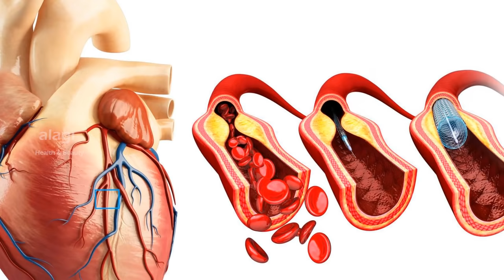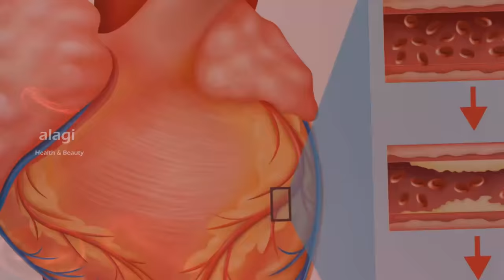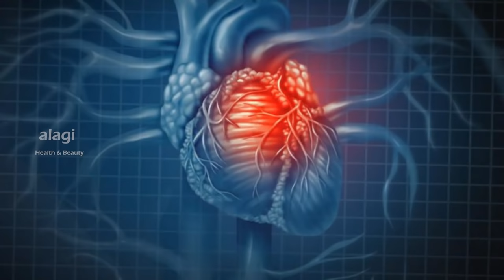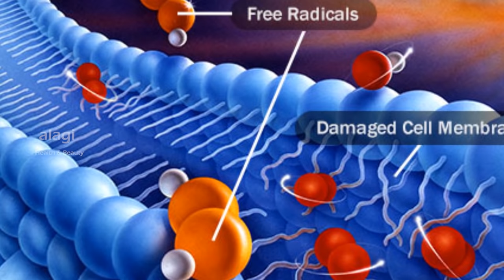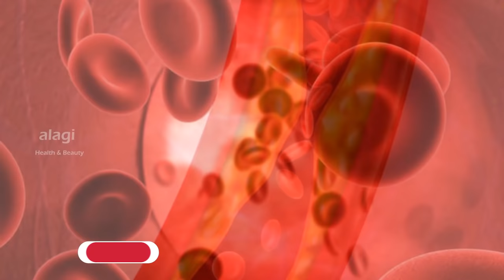Top 10 Healthy Foods for Heart in Tamil | Heart Block | Best Foods for heart | prevent heart attack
இருதய நோய் வராமல் தடுக்கும் உணவுகள் | Top 10 Healthy Foods for Heart in Tamil | Heart Block | Best Foods for heart | prevent heart attack | clean arteries | Thanks for watching...For More Health & Beauty Tips.please subscribe our YouTube channel.To Subscribe

இருதய நோய் வராமல் தடுக்கும் உணவுகள்
ஆலிவ் எண்ணெய்
பூண்டு
பாதாம்,வால்நட்ஸ்
மாதுளை
மீன்
அவகேடோ
சிவப்பு திராட்சை
தக்காளி
பெர்ரிபழங்கள்
டார்க் சாக்லேட்

Top 10 healthy foods for heart
olive oil
garlic
badam and walnut
fish
pomegranate
avocado
red grapes
tomato
berry fruit
dark chocolate